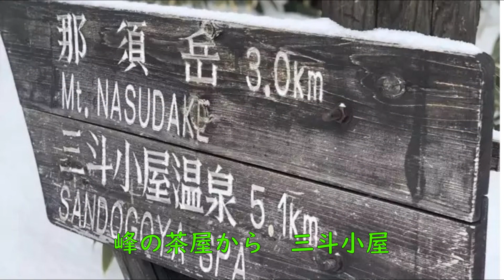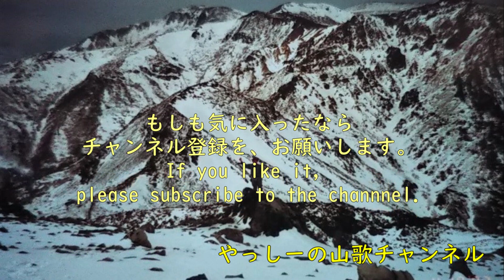【那須連山の歌♪】茶臼岳～朝日岳／雪の縦走山旅を歌っています。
山の歌 三斗小屋 那須連山 茶臼岳 隠居倉　1987年3月と1992年4月、茶臼岳～三斗小屋温泉～隠居倉～朝日岳の同じルートで雪山縦走の山旅です。当時の写真を背景にしていますが不足分はフリー素材サイトPhotoACさん、ぱくたそさんやWikipediaさん、YAMAPさん、環境省さん提供の素敵な写真を使用しています。ありがとうございます。

歌詞を記します。
那須連山の歌
Voice（なつかしき　思い出よ　那須連山）
１.那須の山旅　　茶臼岳
　雪も　解かすよ　活火山
　胸に　きざんで　よみがえる
　溶岩ドームと　蒼い空
　冷気漂う　ホームから
２.那須の山旅　　湯の宿は
　峰の茶屋から　三斗小屋
　雪山　迫るよ　野天風呂
Voice（素晴らしき　山旅よ　那須連山）
３.那須の山旅　　隠居倉
　雪の　斜面の　ピッケルよ
　胸に　きらめき　よみがえる
　銀嶺　広がる　大展望
4.那須の山旅　　縦走路
　恐怖のスキマ　谷　のぞく
　岩稜　聳える　朝日岳
Voice（思い出は　よみがえる　那須連山）
以上